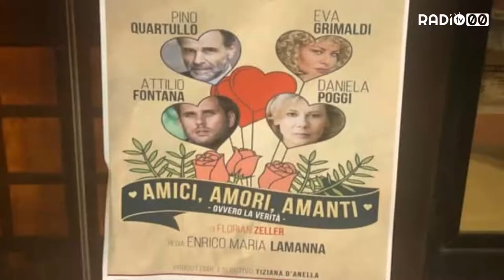Amici, Amori, Amanti